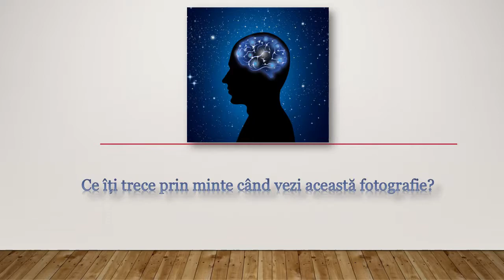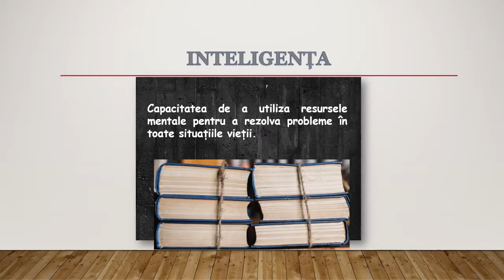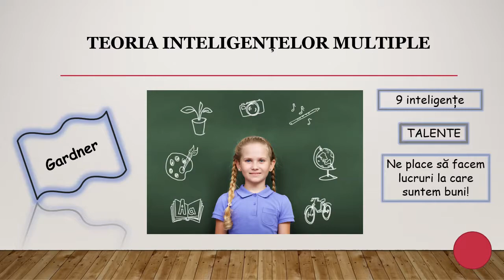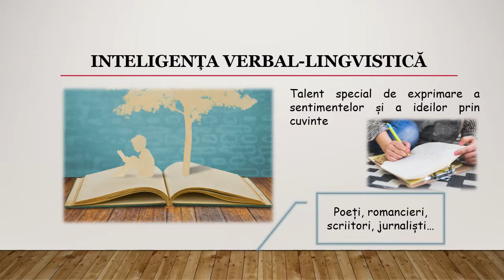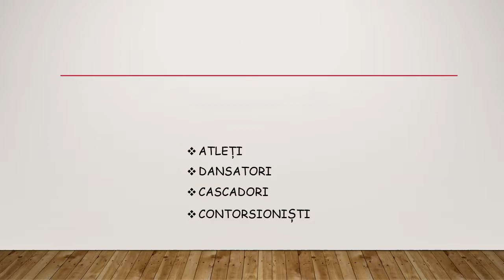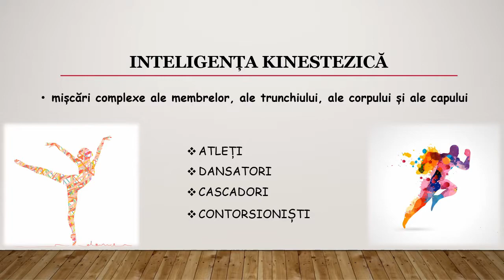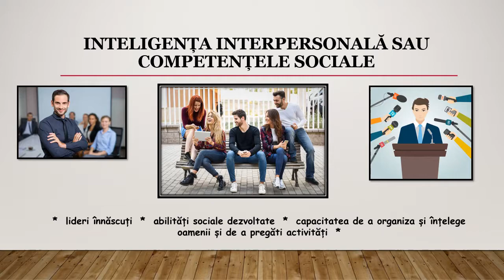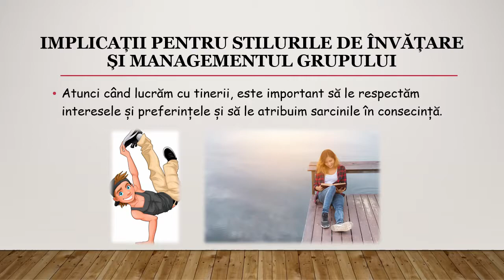Capitolul 8 - Inteligența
Lucrătorul de tineret - curs online

La adresa găsești mai multe informații cu privire la toate elementele cursului. Tot acolo te poți înscrie în cazul în care nu ai făcut-o deja.

Proiectul „Valiza, harta și călătoria lucrătorului de tineret”